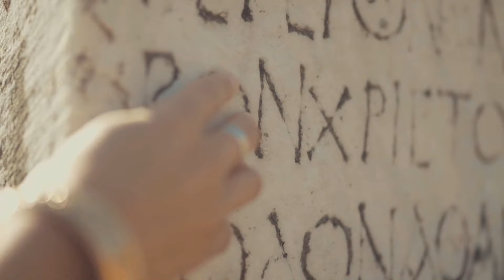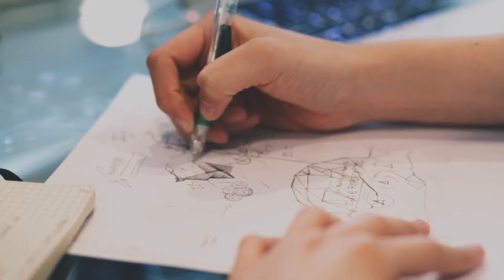At Last:The Hidden Truth Behind Stonehenge's Unsolved Puzzle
Prepare to unveil the long-awaited revelations as we delve deep into the mysteries that have enshrouded Stonehenge for centuries. In this captivating video, we uncover the hidden truth behind the enigmatic puzzle that is Stonehenge. Join us on a journey of discovery as we explore new research, unearth untold stories, and shed light on the secrets that have perplexed historians and archaeologists for generations. If you're ready to finally unlock the secrets of Stonehenge, this is a journey you won't want to miss.